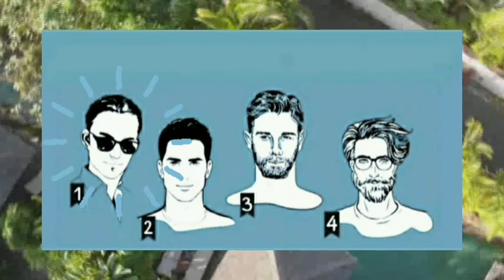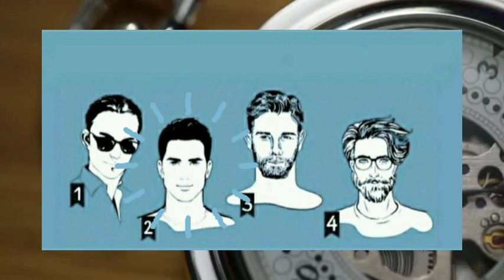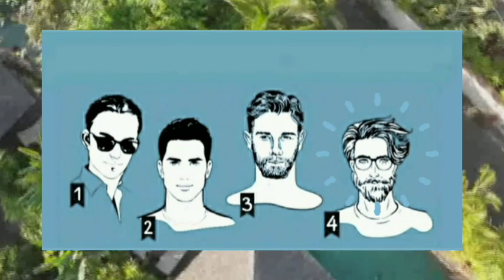Psixologik Test | Qaysi imidj sizga mos keladi?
Do`stlar sizlarga quyidagi qiziqarli videolarimizni ko`rishni taklif etamiz!